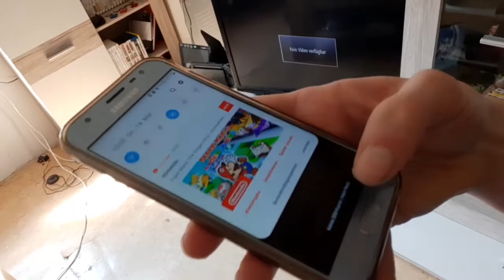Der Trottel freut sich über Paper Mario || SwowoJonny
Informationen zu diesem Video:
Paper Mario: The Origami King wurde offiziell angekündigt! In einem sehr kurzen und spontanen Video, rede ich über meine Erwartungen.

Informationen zu diesem Spiel:
Name:
 Paper Mario: The Origami King
Konsole: Nintendo Switch
Release: 17. Juli 2020

*Nordwüste - Pokémon Mystery Dungeon: Erkundungsteam Himmel

*Fight! - Paper Mario Color Splash

*Iwarock Theme - The Legend of Zelda: Breath of the Wild

*Immergrüner Wald - Pokémon Super Mystery Dungeon

*Riesenschlucht - Pokémon Mystery Dungeon: Retterteam DX